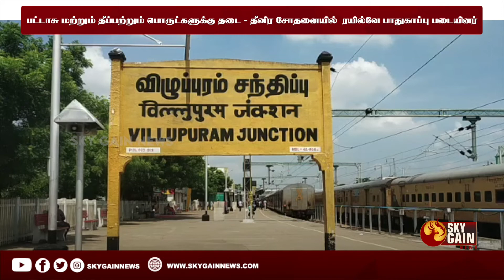பட்டாசு மற்றும் தீப்பற்றும் பொருட்களுக்கு தடை..! தீவிர சோதனையில் ரயில்வே பாதுகாப்பு படையினர்